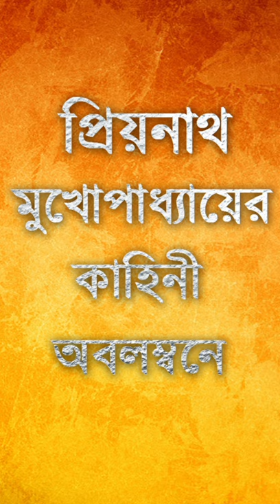Daroga Priyonath Story Teaser | Detective Audio Story | Marichika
Marichika presents Daroga Priyonath Mukhopadhyay's story 'Nokol Rani'.